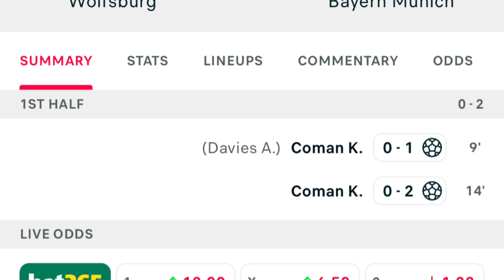VFL Wolfsburg vs Bayern Munich (0-2), Coman Goal Result and extended Highlights..